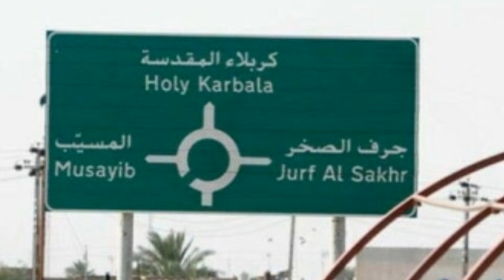امريكا تقصف العراق /جرف الصخرامريكا تقصف الجيش العراقي بعد تغريدة بومبيو 🇮🇶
أفادت وسائل إعلام عراقية أن هجمات شنها طيران استهدفت مقار للحشد الشعبي العراقي المدعوم من إيران في منطقة جرف الصخر.

فيما أعلن المتحدث باسم الخارجية العراقية، أحمد الصحاف، أن الحكومة العراقية اتخذت مجموعة من الإجراءات لتوفير الأمن للبعثات الدبلوماسية شملت نشر قواتٍ وتكثيفَ التواجد الأمني.

وأضاف الصحاف في تصريحات نقلتها وكالة الأنباء العراقية "واع" أن الحكومة العراقية تواصل التحقيق بخصوص استهداف البعثات الدبلوماسية.

ولفت إلى أن هناك تنسيقا على مستوى دبلوماسي واجتماعاتٍ مع سفراء للإعراب عن موقف العراق والتزاِمه بضرورة بقاء البعثات الدبلوماسية آمنة.